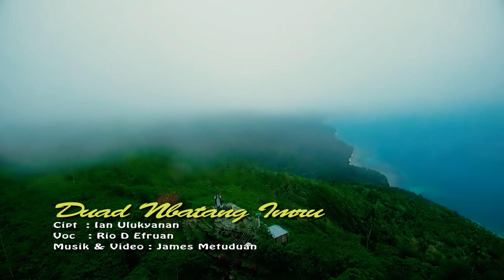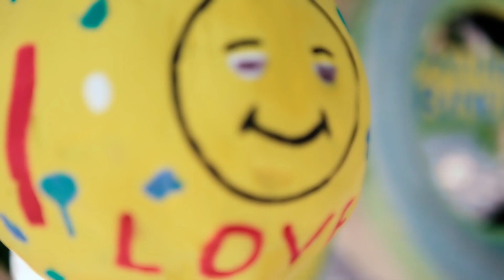Duad Nbatang Imru - Cover Rio D Efruan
Music arr & Video editing by James Metuduan

Jangan Lupa :
🎵 COMEN